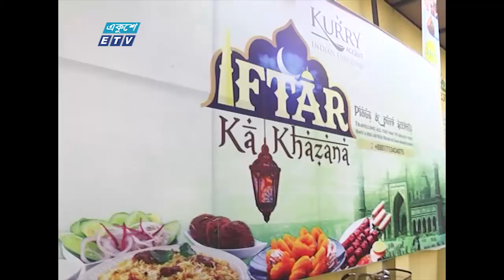Iftarer Hat-12 || ইফতারের হাট-১২ || গুলশান এলাকায় ইফতারের আয়োজন || ETV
Channel Introduction

২০০০ সালের ১৪ই এপ্রিল এটি সম্প্রচার কার্যক্রম শুরু করে। টিভি চ্যানেলটির খবরে নতুনত্ব ও অভিনবত্ব থাকার কারণে দর্শকদের কাছে বিপুল জনপ্রিয়তা লাভ করে। দেশ বিদেশের সর্বশেষ খবর, নাটক, সিনেমা, ডকুমেন্টারিসহ নানা খবর ও বিনোদনমূলক অনুষ্ঠান প্রচারিত হয় একুশে টেলিভিশনে।